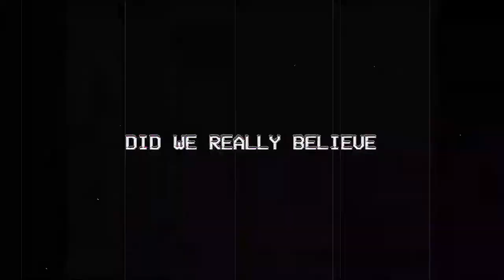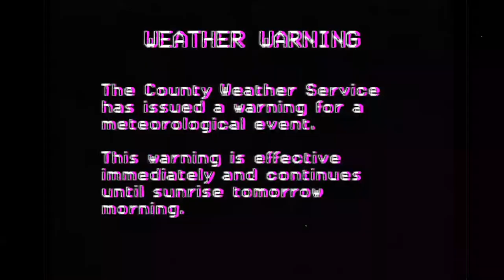BADDYLAND 4 - LET THE MOSHING BEGIN!